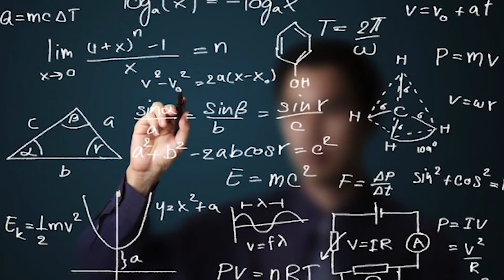1010 Natural Phenomena That Science Can’t Explain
Source: Unveiled

Have you ever heard about something that is unexplained? There are a lot of bizarre things in the world such as animals raining from the sky, or weird unexplained heat anomalies found inside the Great Pyramid of Giza. Sometimes the answer is found, and sometimes these things remain a mystery that science cannot explain.

10. Mammatus clouds – which means "mammary cloud", is a cellular pattern of pouches hanging underneath the base of a cloud, these are typically heavy cumulonimbus rainclouds. Mammatus are most often associated with severe weather, and they can appear before or after a storm.

9. 'Heat anomaly' found in Great Pyramid of Giza – Scientists have been studying the Great Pyramid of Giza, which is the oldest of the Seven Wonders of the Ancient World, and have found strange heat signatures that have no explanation.

8. Oakville Blobs - On August 7, 1994 during a rainstorm, blobs of translucent gelatinous substance fell in the town of Oakville, Washington. Several attempts were made to identify the blobs.

7. Lake Hillier, Australia - Australia is the home of unusual ‘pink lakes’. Lake Hillier is one of them. Located on Middle Island, this body of water is famous for it’s remarkable bubble gum pink color. 600 meters long and surrounded by a rim of sand and thick woods of eucalyptus trees, this pink lake still surprises and intrigues scientists.

6. Socotra Island, Yemen - Want to feel like you’re visiting another planet? Check out Socotra Island off the coast of Yemen. It has been called the most alien-looking place on Earth, and a ‘lost world’ because the heat and drought conditions of the island have produced around 800 rare species of flora and fauna, and a third of those can’t be seen anywhere else on the planet.

5. Kelimutu, Indonesia - Mount Kelimutu is a volcano in Flores, Indonesia. The mountain has three volcanic crater lakes that vary colors from each other at different times, making them surreal and exciting to be discovered.

4. Brain Injury Turns Man Into Math Genius - After being brutally attacked in 2002, Jason Padgett now sees the world through a geometric lens. His devastating injury seems to have unlocked part of his brain that makes everything in his world appear to have a mathematical structure.

3. Stonehenge - For centuries, historians and archaeologists have puzzled over Stonehenge, which took Neolithic builders around 1,500 years to build. Located in Southern England, it is comprised of roughly 100 massive upright stones placed in a circular layout.

2. Animal rain phenomenon - The origins of this bizarre animal rain phenomenon have evolved throughout history. The first reported phenomenon occurred in the first century AD, when Roman naturalist Pliny the Elder documented fish and frogs raining from the sky.

1. Tsingy de Bemaraha, Madagascar - The Tsingy de Bemaraha is a national park located in the Melaky Region, northwest Madagascar. The site is unique with its biodiversity and exceptional landscape called the Tsingy - which can be translated into " where one cannot walk barefoot".